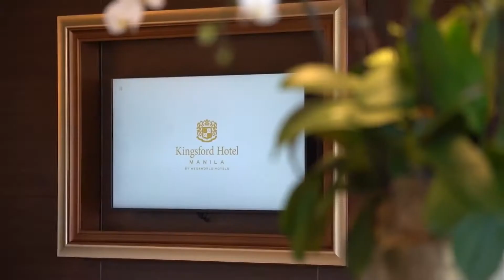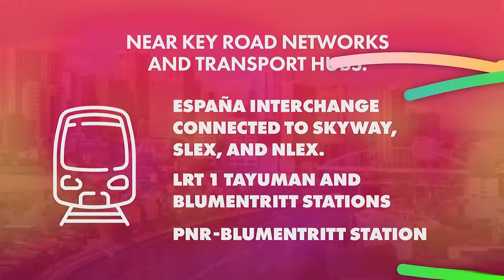[New] Kevin Tan goes around Westside City | CEO on Tour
Megaworld's premier leisure and entertainment township in the burgeoning Entertainment City in Paranaque City.
Westside City will be an exciting residential, leisure and entertainment destination and will soon be home to luxurious residential spaces, first-rate hospitality accommodations and a world-class theater district.

Know now more about the exciting expansions we're doing at this newest luxury township through my new YouTube series CEO on Tour.